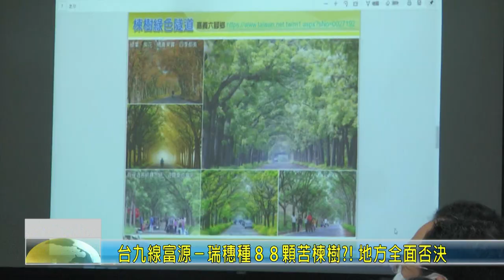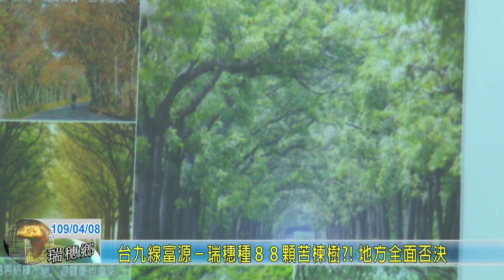20200408 03 台九線富源－瑞穗種８８顆苦楝樹？！ 地方全面否決